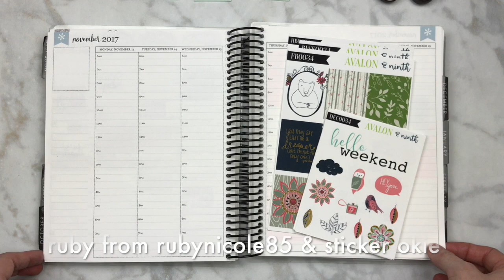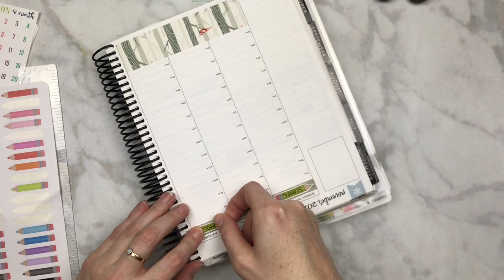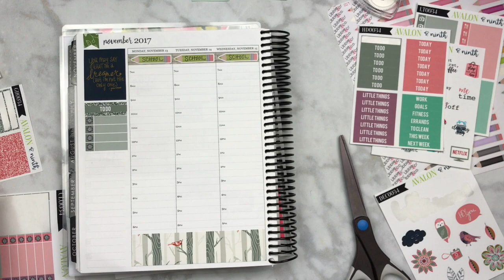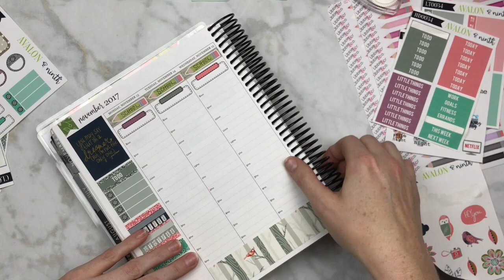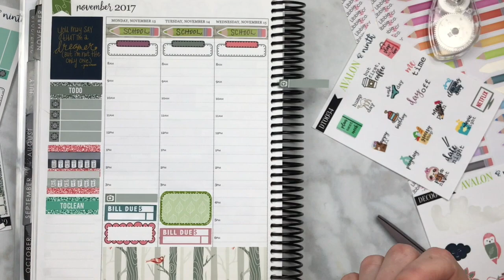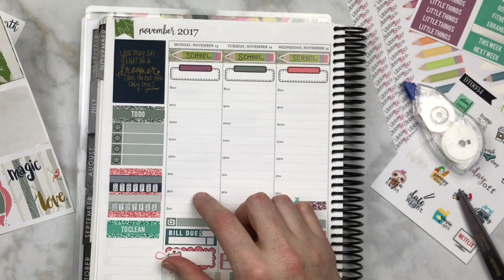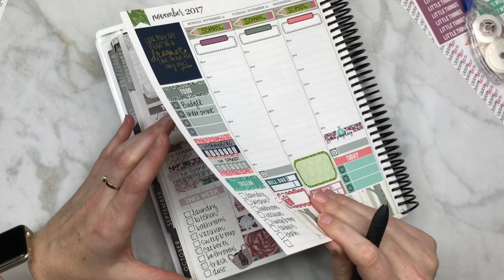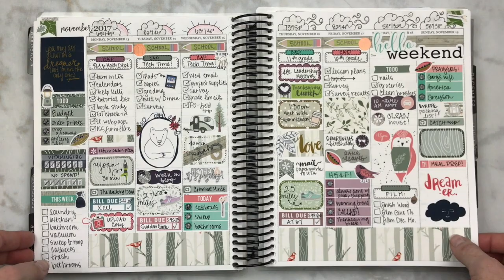collab and holiday tag plan with me! • ft. avalon & ninth • ec hourly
Holiday Tag Questions!
1.  What are you most thankful for this year?
2.  Does your family have a special holiday recipe you like to help make?
3.  Do you watch the parade, football, or both?
4.  Do you do Black Friday?
5.  What is most important to you about the holidays?
6.  Which holidays do you celebrate?
7.  Favorite holiday movie?
8.  What holiday tradition are you looking forward to most this year?
9.  Favorite gift you’ve given or holiday memory?
10.  Do you make New Years resolutions? Do you stick to them?

*i use the 2017-18 erin condren life planner in the hourly layout and the neutral colorway.

linniz planner
karolina’s krafts
libbie and co
creating and co

or YouTube free music.